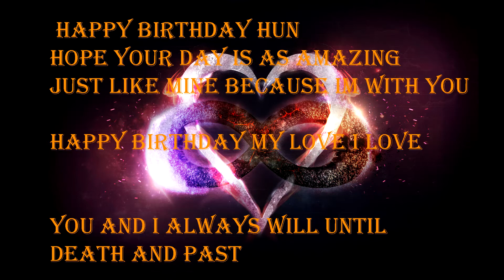birthday video for my girlfriend